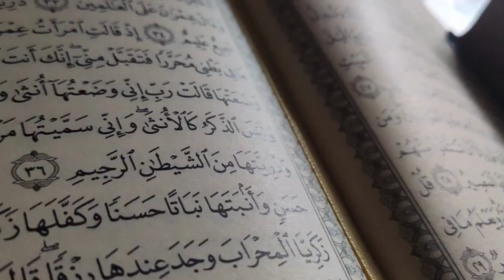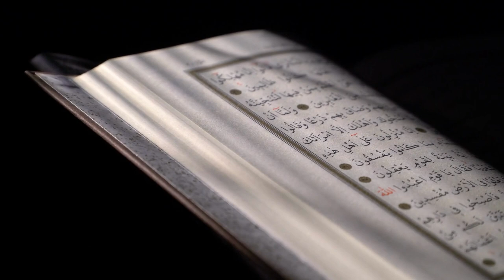Belief in the Books of Allah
BUY ISLAMIC BOOKS by The Sincere Seeker for Adults & Children on AMAZON: